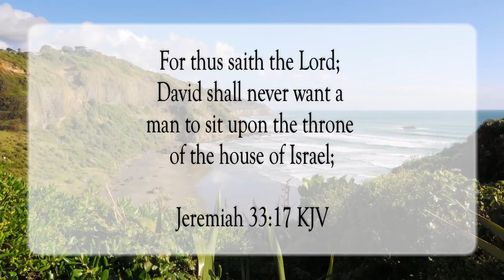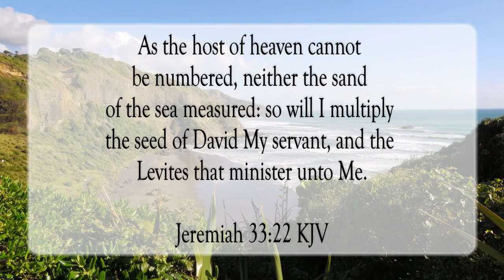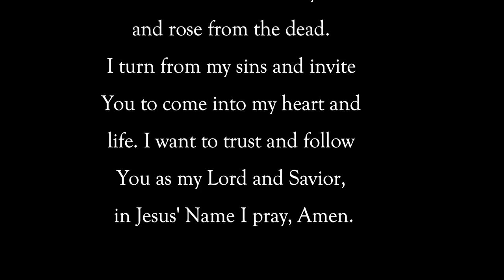His Covenant Never Broken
Scripture of the Day! His covenant never broken!